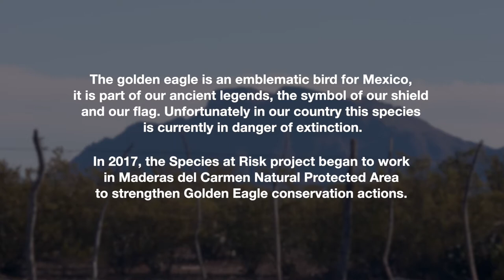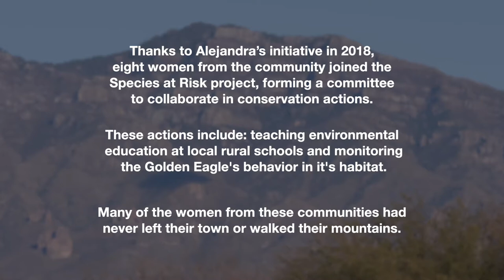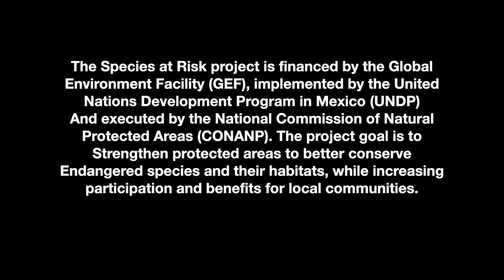Women of the Land: conservation of golden eagle in Mexico - GEF Species at Risk Project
Women of the Land: conservation of golden eagle in Mexico - GEF Species at Risk Project - Mariana Martinez del Rio

Women of the Land tells the story of a group of women in a natural area in Mexico, who, inspired by their children, decide to get involved in the conservation of the golden eagle.

This is part of the Saving Species speaker series - one of the sessions in EarthOptimism​​​​​​'s Stories of Hope programme.

Photo credit: @covafoto